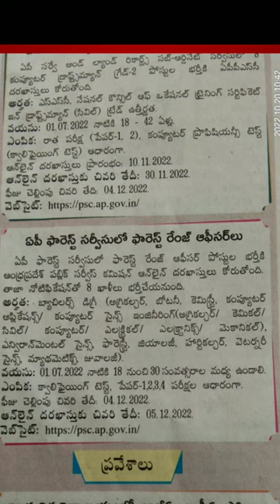forest range officers 20.22